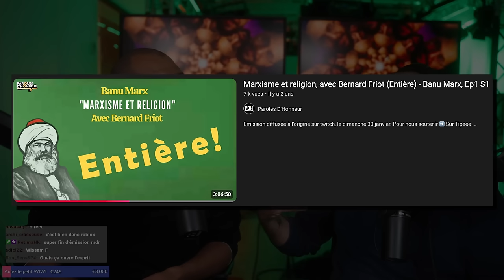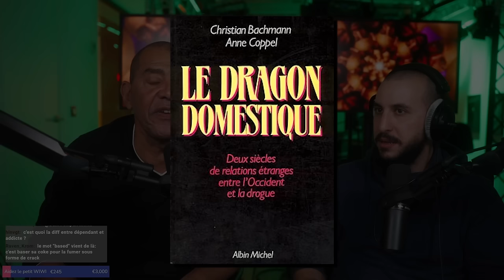Guerre aux STUPÉFIANTS... Guerre RACIALE ?! Avec Fabrice OLIVET (Talkie Wiwi #6)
Montage : Moi
Miniature : Mouffette
BG : Moi

TIMELINE

00:00:00 Introduction
00:06:12 Parcours Personnel
00:12:50 Pédagogie autour des stupéfiants
00:25:06 La figure du "toxico" ?
00:35:50 Les stupéfiants conduisent à la rue ?
00:43:30 Liberté mais pas libertarianisme
00:46:57 "Il faut les soigner", l'autre face de l'autoritarisme
00:49:55 Dépasser le sanitaire pour parler du racial
00:56:36 Les USA, Nixon, la CIA et la lutte contre le racisme
01:02:09 La France et la "catastrophe invisible"
01:09:30 La RDR (réduction des risques)
01:12:40 La légalisation et le risque de la récup' capitaliste
01:21:00 La légalisation face aux trafics
01:29:05 Les stup', les quartiers et l'islam
01:36:10 Le problème c'est la prohibition et la pauvreté
01:43:55 Le rôle de la négrophobie
01:45:68 Questions/Réponses avec le chat
01:58:30 Les Stups est avant tout une question politique (et décoloniale)